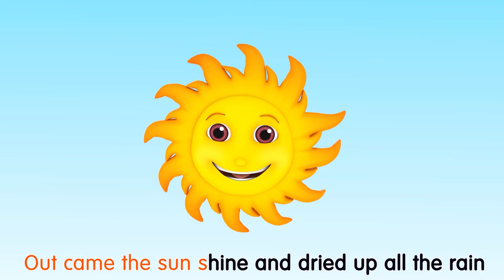Are You Sleeping Little Brother Bobo ? | Nursery Rhymes & Kids Songs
Top Nursery Rhymes & Kids Songs

“Are you sleeping, brother John?” Lyrics